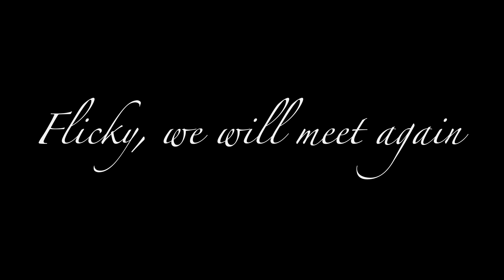Flicky - The Floury Baker Cicada - Day 10 (2023-03-08)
Flicky is discovered on a tree and is brought home. Little did I know that her wings had extensive damage preventing escape from predators and ease of travel between branches. We help her through her last days.

These chronicles are released exactly one year after her discovery.